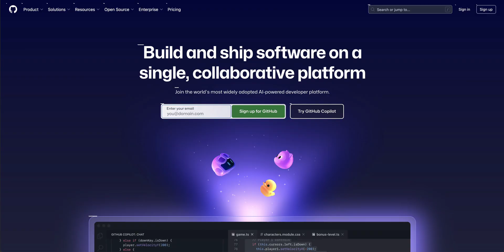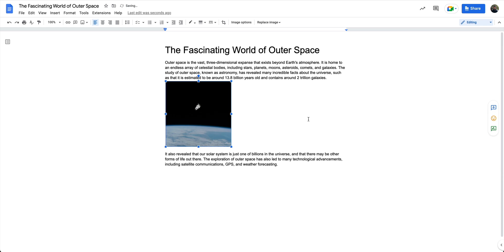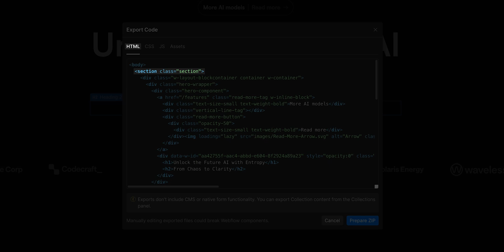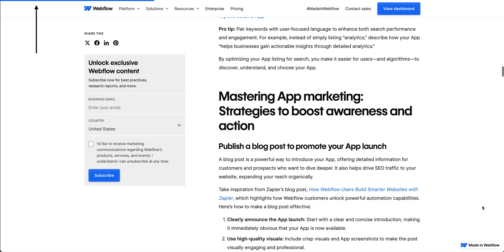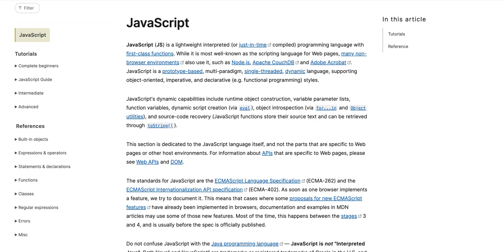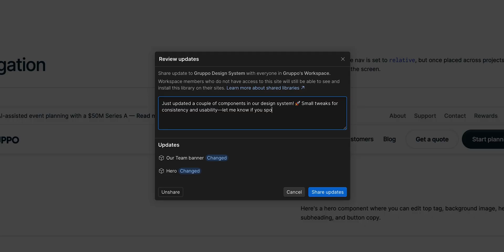What's behind Webflow – Webflow tutorial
Learn how to build visually in Webflow while understanding the code behind the scenes! In this video, we're going to explain how Webflow works behind the scenes — How it generates clean, efficient code for you as you design. We’ll break it down by exploring the foundation the web is built on and how it directly applies to Webflow.

00:00 - Introduction
00:40 - Box model
01:39 - HTML
02:44 - CSS
03:35 - JavaScrip(Interactions)
04:36 - Putting it all together